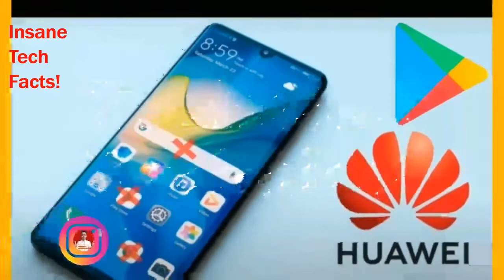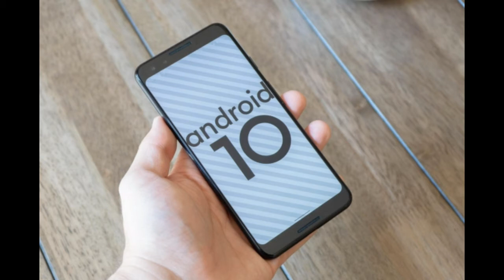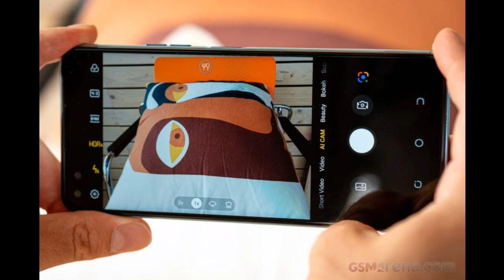Tecno Camon 16 Vs Infinix Zero 8i_Infinix Zero 8i Vs Tecno Camon 16_Camon 16 Vs Zero 8i Comparison!?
We compared Tecno Camon 16 With Infinix Zero 8i_Tecno Camon 16 VS Infinix Zero 8i

infinix zero 8i VS Tecno Camon 16
Tecno Camon 16 VS infinix zero 8i
Tecno Camon 16 Vs infinix zero 8i Which Is Best

infinix zero 8i VS Tecno Camon 16 I Tecno Camon 16 VS infinix zero 8i I Tecno Camon 16 Vs infinix zero 8i Best?

Infinix Zero 8i launch date
Infinix Zero 8i price in pakistan⚡
Infinix Zero 8i Pros and cons⚡
Infinix Zero 8i Full Review.

ThankYou❤❤

Zero 8i unboxing.
Infinix Zero 8i pubg.
 Tecno Camon 16 best upcoming smartphones
best camera phones
 Tecno Camon 16 best phone under 35000